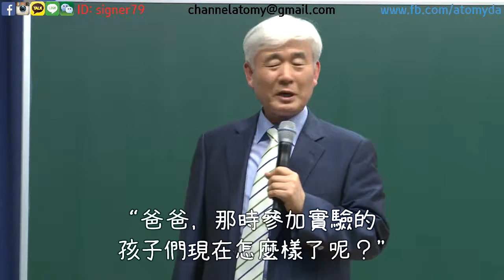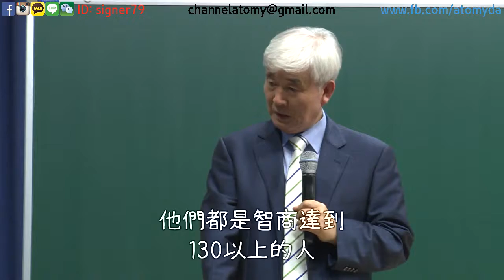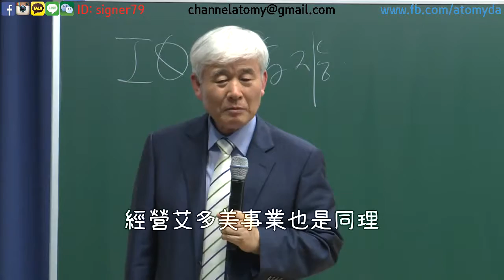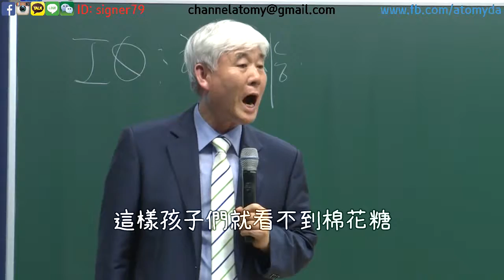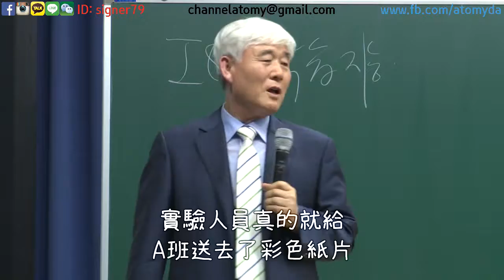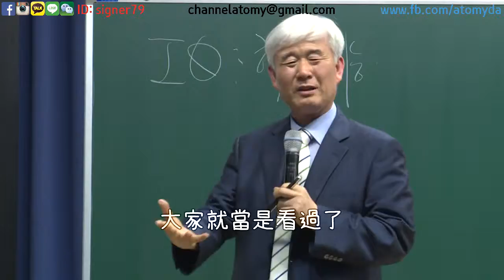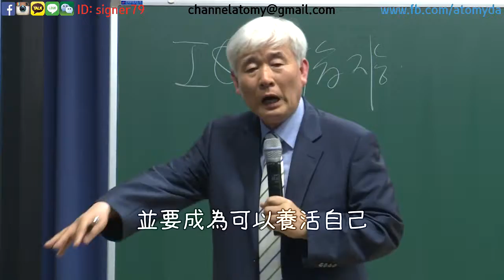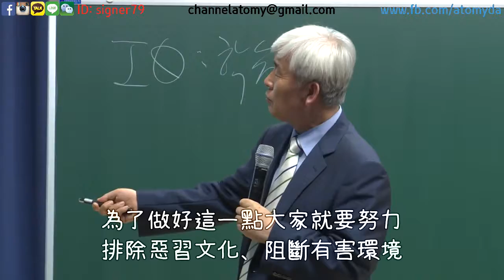[Dr. Lee] Self-Control and Success_繁體中文 (20150806)